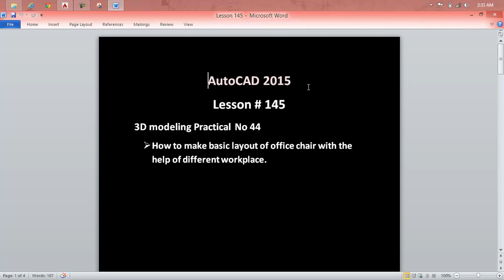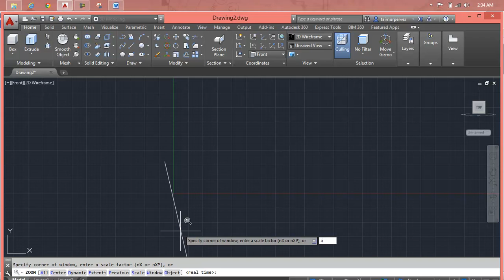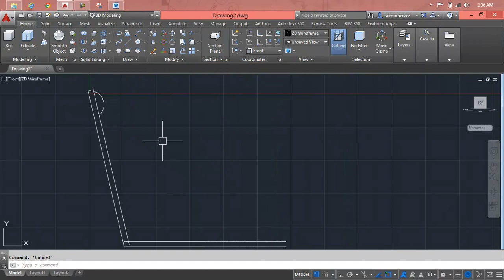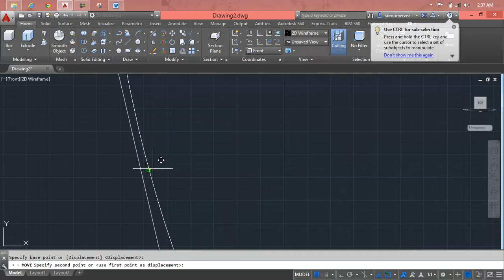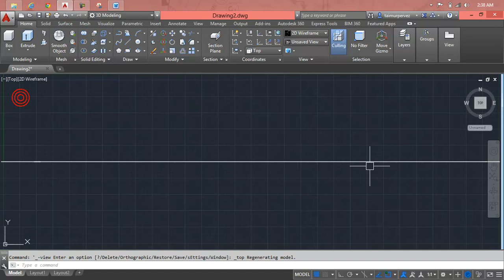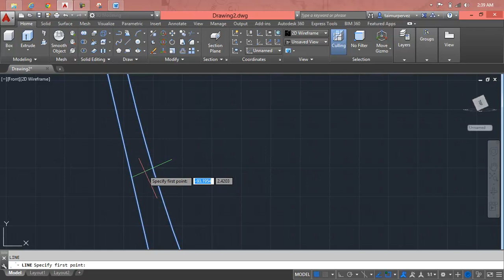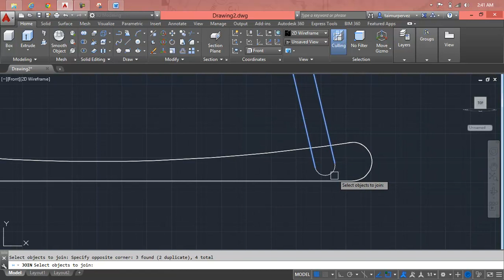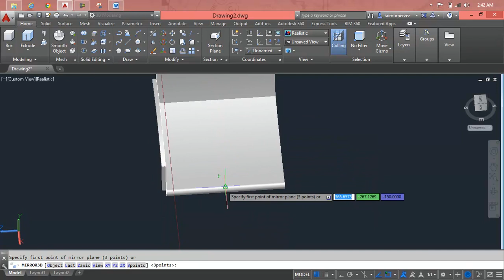AutoCAD Lesson 145